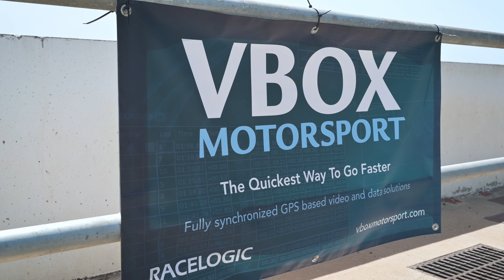Near Death Experience Racing My Mazda MX-5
Could YOU become a real world racing driver? Here's what happened in my first race!!

3️⃣❤️‍🔥Join our sim racing Discord and CHAT with over 2500 other sim racing drivers and fans!

2️⃣❤️‍🔥Thinking about signing up to iRacing? Please use my code or my referral email!

3️⃣❤️‍🔥Pre-order the Gran Turismo 7 25th Anniversary Deluxe Physical edition from Amazon here!

4️⃣❤️‍🔥Want to sound like me? Buy my Shure MV7 microphone from Amazon here!

6️⃣❤️‍🔥 I started streaming Gran Turismo with a Thrustmaster T150!

My gear!

Rig: GT Omega Prime (supplied by the nice people at GT Omega)
Wheel: Fanatec CSL Elite With McLaren GT3 V2 Rim
Pedals: Fanatec V3 Pedals
Screen: Samsung G7
Mic: Shure MV7
Capture Card: AverMedia Live Gamer Portable 2

Get Disconnect (Tiësto Extended Remix) by Becky Hill, Chase & Status, Tiësto and over 1M + mainstream tracks

License ID: O6ElX1lmElB